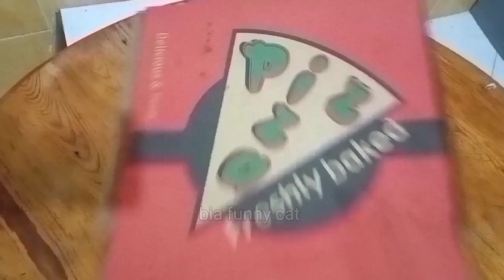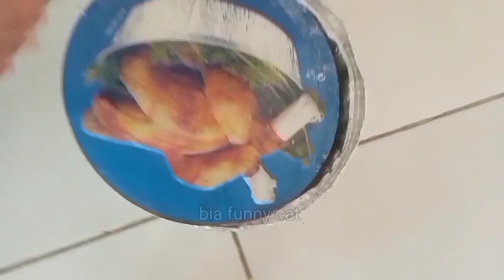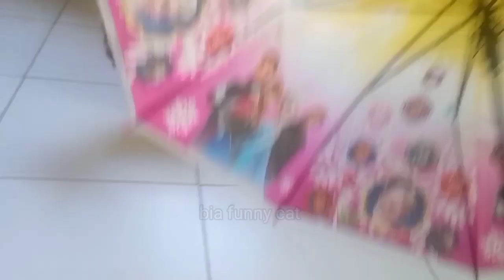Funny Videos 2024 😅😂 Cutest Cats Videos 2024☺️🥰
new funny videos 🤣 2024 cutest and funniest cats videos

New funny videos 😅 funny animals videos 2024 🤣

Cute and funny cats videos 2024

funny cat and cute cats 😁😅